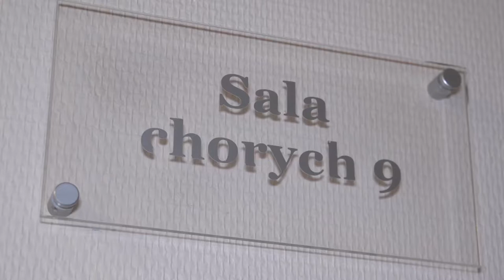Mamy przełom w badaniach nad mlekiem mamy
Wypowiedź: Ewelina Bancerz-Poźniak,Specjalista ds. Żywienia Nestlé Nutrition.

Oligosacharydy mleka kobiecego (HMO) to 3.  pod względem występowania grupa składników stałych pokarmu naturalnego. Ze względu na niezwykle skomplikowaną budowę przestrzenną, dopiero teraz po raz pierwszy udało się otrzymać najważniejszy pod względem występowania HMO.

Mleko kobiece już od wieków stanowi niedościgniony wzór pokarmu idealnie dopasowanego do potrzeb niemowlęcia. Nie tylko zapewnia mu energię i  składniki niezbędne do wzrostu i  rozwoju, niezwykle intensywnego w  pierwszym okresie życia, ale także działa ochronnie, m.in. stymulując jego układ odpornościowy do pracy i  utrzymując korzystny skład flory bakteryjnej jelit. Dzięki tym mechanizmom karmienie piersią zmniejsza ryzyko wystąpienia u  dziecka zakażeń przewodu pokarmowego, dróg oddechowych i  moczowych (1). Niemowlęta karmione naturalnie są zdrowsze i  to nie tylko w  dzieciństwie – w  ich przypadku ryzyko niektórych chorób, m.in. cukrzycy czy otyłości jest niższe także w życiu dorosłym.

Większość składników, wchodzących w  skład mleka mamy, jest już dobrze znana. Wiemy, że białko to główny składnik budulcowy organizmu, a EPA i  DHA odgrywają ważną rolę w prawidłowym rozwoju wzroku i  mózgu niemowlęcia. O  pozostałych składnikach wciąż jednak mało się mówi. Do tej grupy należą z  pewnością HMO – oligosacharydy mleka kobiecego.

Historia badań nad HMO

Już pod koniec XIX  wieku zauważono, że dzieci karmione piersią znacznie rzadziej niż maluchy otrzymujące mleko modyfikowane cierpią na biegunki i wiele innych chorób. Intensywne dociekania, z  czego różnica ta wynika, doprowadziły do wniosku, że bakterie obecne w  przewodzie pokarmowym jednych i  drugich bardzo się różnią, wciąż nie wiedziano jednak, jaka jest tego przyczyna.

W  1888  roku zauważono, że laktoza nie jest jedynym węglowodanem obecnym w mleku mamy. W  ten sposób odkryto grupę składników dziś znanych jako HMO, czyli oligosacharydy mleka kobiecego. Dopiero 60  lat później poznano jednak ich rolę udowadniając, że to właśnie te składniki są pokarmem dla korzystnych bakterii żyjących w  przewodzie pokarmowym. Trzy  dekady później, w  latach 80.  XX wieku, zauważono także, że HMO mogą dodatkowo zmniejszać ryzyko infekcji i  działać przeciwzapalnie.

Już od ponad 50  lat Centrum Badawcze Nestlé z  siedzibą w Lozannie (Szwajcaria) uważnie przygląda się mleku mamy, inspirując się jego składem przy tworzeniu nowych, coraz doskonalszych produktów dla niemowląt. Dostrzegając ogromne znaczenie HMO w  pokarmie kobiecym, 30  lat temu Nestlé rozpoczęło badania, których celem było jak najlepsze poznanie tych ważnych składników. Zaowocowały one publikacją 17  prac naukowych poświęconych oligosacharydom mleka mamy oraz pozwoliły na otrzymanie 2-fukozylolaktozy (w skrócie 2-FL) – oligosacharydu występującego w  nim w  największych ilościach. Jeszcze w tym roku na polskim rynku pojawi się mleko następne z dodatkiem 2-FL.

Czym dokładnie są oligosacharydy mleka kobiecego (HMO)?

Oligosacharydy mleka kobiecego to 3.  pod względem występowania, po laktozie i  tłuszczu, składnik stały mleka kobiecego i  najliczniejsza grupa związków aktywnych w  nim występujących. W  100 ml mleka mamy może być ich nawet 1,5 g, chociaż zależne jest to od wielu czynników, m.in. wieku dziecka (zawartość najwyższa w  pierwszych dniach i  miesiącach laktacji) czy stanu odżywienia matki. Każdy z  oligosacharydów mleka kobiecego składa się z  od 3  do 5  rodzajów cukrów prostych, m.in. glukozy, galaktozy i  fukozy.

W  mleku innych ssaków HMO nie występują lub występują jedynie w  niewielkich ilościach, a  dodatkowo ich budowa jest mniej złożona. Do mlek modyfikowanych dodawane są więc często w  ich miejsce inne, znacznie łatwiejsze do uzyskania, oligosacharydy – kompozycja fruktooligosacharydów (FOS) i  galaktooligosacharydów (GOS). Niestety, związki te znacznie różnią się od oligosacharydów mleka kobiecego zarówno pod względem budowy, jak i  pochodzenia czy wpływu na organizm.

Jaką rolę pełnią w mleku mamy HMO?

Oligosacharydy mleka kobiecego nie pełnią roli odżywczej – ze względu na brak enzymów nie są trawione przez przewód pokarmowy niemowlęcia. Dzięki temu mogą jednak odgrywać ważną rolę w  funkcjonowaniu jego układu odpornościowego, m.in. poprzez wpływ na:

    Mikroflorę jelitową – wspierają rozwój w  jelicie korzystnych bakterii (bifidobakterii, np. Bifidobacterium infantis i Bifidobacterium bifidum) i  eliminują drobnoustroje chorobotwórcze (patogeny);
    Barierę jelitową – utrudniają patogenom przytwierdzenie się do powierzchni jelita i  przenikanie w  głąb organizmu, dzięki czemu zapobiegają ich szkodliwemu działaniu;
    Wytwarzanie i  aktywność białych krwinek – zwiększają ich liczbę i  ilość substancji regulujących działanie układu odpornościowego, które wytwarzają.